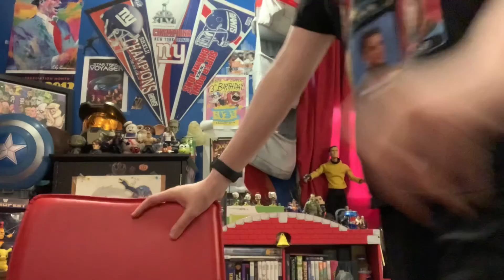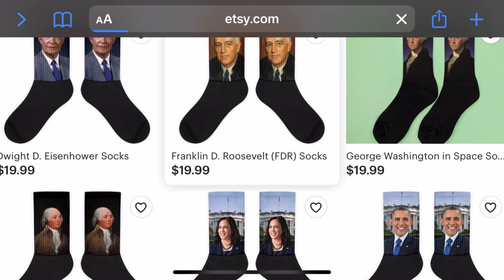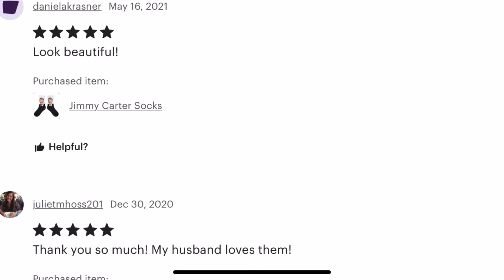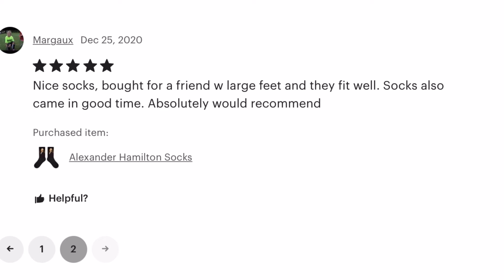MALLER EXPRESS-ODD ETSY PRESIDENTIAL SOCKS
If you are interested in these very odd items:

YES I KNOW I GOT MIRANDAS NAME WRONG MY BRAIN BROKE